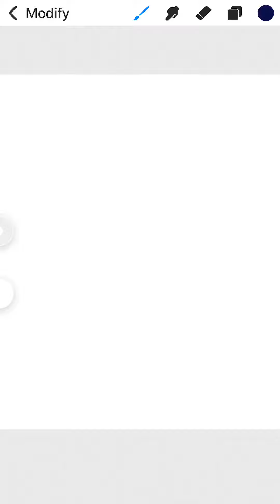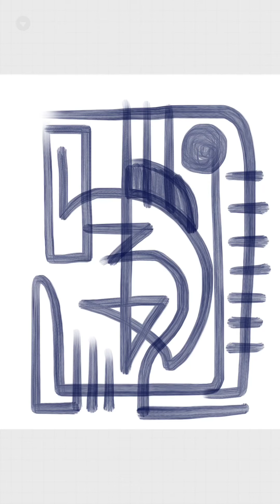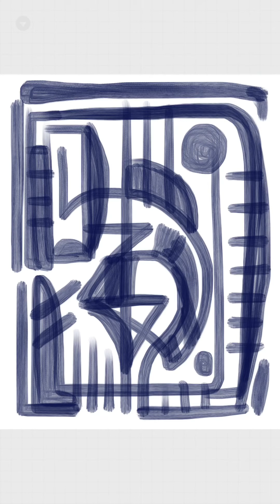September 14th 2019 abstract drawing 11am